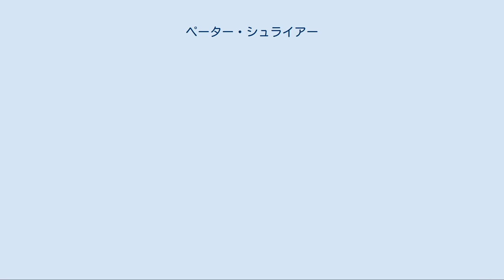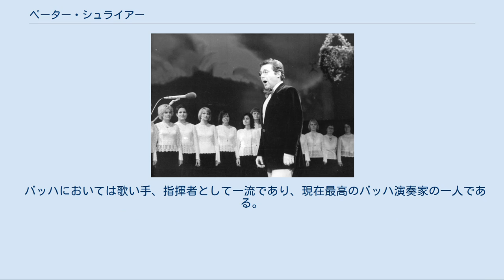ペーター・シュライアー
ペーター・シュライアー（ドイツ語: Peter Schreier, 1935年7月29日 - 2019年12月25日）は、ドイツのテノール歌手・指揮者である。
ペーター・シュライヤーとも表記される。
 ザクセン州マイセンで生まれ、マイセン近郊の小村ガウエルニッツで過ごした。
そこでは彼の父親が教師と教会の楽長・オルガン奏者をしていた。
1945年6月のドレスデン空襲の数ヵ月後、10歳になる直前には有名なドレスデンの聖十字架教会の少年聖歌隊である、聖十字架合唱団の寄宿学校に入学した。
合唱団はそのころ再編されつつあり、他の数人の少年合唱団員とともにドレスデン郊外の地下室で生活した。
 1959年8月に、ベートーヴェンの『フィデリオ』で第一の囚人役を歌い、プロ音楽家としてのデビューを飾った。
続く数年、モーツァルトの2つのオペラ、『後宮からの誘拐』（ベルモンテ役）、『魔笛』（タミーノ役）で成功した。
 1963年、東ベルリンのウンター・デン・リンデン通りにあるベルリン国立歌劇場と契約した。
プロとしてやって行く自信を見いだせずにいたが、カール・ベーム指揮『トリスタンとイゾルデ』の“若い水夫”役で、1966年にバイロイト音楽祭に初登場（これが唯一のバイロイト出演）したことで、ようやく活路を見出した。
1966年にはウィーン国立歌劇場、1967年にはザルツブルク音楽祭にデビューした。
 戦後最高のモーツァルト指揮者であるカール・ベームのもとで、数々のモーツァルト作品を歌い、彼自身もまた最高のモーツァルト歌手であるとみなされている。
しかし、ヴァーグナーの『ラインの黄金』、『ジークフリート』では傑出したローゲとミーメを歌った。
 政治的な保守派で親ナチ的イメージを持たれることすらあった作曲家プフィッツナーのオペラ『パレストリーナ』の主役を、世界初演の地であり、この作品がしばしば上演され、かつてはナチとも縁の深かった西ドイツ（当時）のミュンヘン（バイエルン国立歌劇場）だけでなく、反ナチが国是であった東ドイツの東ベルリンでも歌い、当時の東ドイツで論争を呼んだことは彼の経歴のなかでも重要な点である。
 バッハの受難曲のエヴァンゲリストも卓越し、1979年東ベルリンで行われたマタイ受難曲250年記念（併せてメンデルスゾーンよる復活蘇演150年記念）演奏会でも見事な歌唱を披露した。
 2000年6月、オペラの舞台から引退。
最後に出演した演目は『魔笛』の王子タミーノであった。
もはや若い王子にふさわしく歌い演じることは出来ないというのが引退の理由であった。
彼はそれまで歌手生活を2005年中頃には終えたいとの考えを示していた。
 シュライアーは活動初期からドイツ歌曲の優れた歌唱でも知られ、今なお傑出したシューベルトやシューマンの歌い手である。
J・S・バッハの音楽も若い頃から重要なレパートリーの中心としてきた。
 1970年以来、シュライアーは指揮者としても活躍し、モーツァルト、J・S・バッハとハイドンの作品を特に好んで演奏した。
バッハのオラトリオの演奏ではしばしば指揮とエヴァンゲリストの歌唱を兼ねることがあった。
日本では2005年2月4日（金）に石川県立音楽堂で行われたオーケストラ・アンサンブル金沢の定期公演に登場し、「マタイ受難曲」をすべて暗譜で指揮しながらエヴァンゲリストを歌ったのが、日本では最後のエヴァンゲリスト歌唱となった。
 2005年末で歌手生活から引退し、以後は公の場での演奏活動では指揮に専念することを発表して、世界各地でお別れ公演を行った。
日本では11月10日（大阪、ザ・シンフォニーホール）、11月12日（東京、東京オペラシティ・コンサートホール）、11月14日（東京、同）、11月16日（岡谷、カノラホール）の4回の公演によって、ファンに別れを告げた。
岡谷で行われたシューベルトの歌曲集『冬の旅』の演奏会が、日本で歌手としてのシュライアーに接することのできる最後の機会となった。
 2005年12月22日、チェコのプラハにあるルドルフィヌム（芸術家の家）のドヴォルザーク・ホールにおいて行われたチェコ・フィルハーモニー管弦楽団定期演奏会で、J・S・バッハの『クリスマス・オラトリオ』第1部〜第3部を指揮し、自らもエヴァンゲリストを歌った。
これはシュライアーの歌手としての完全引退公演であった。
同一プログラムで行われた前日の演奏会同様、約1100人収容のホールは満員...